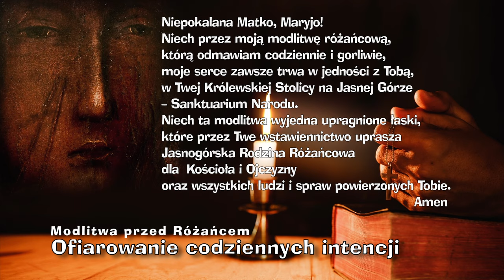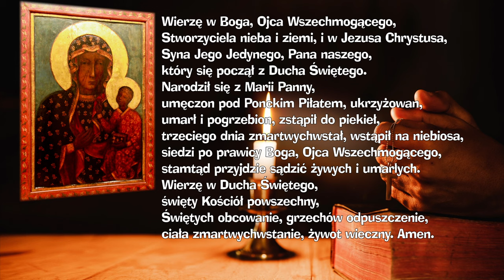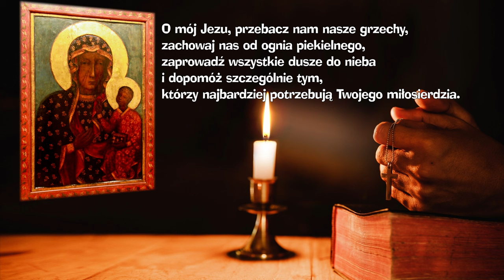Różaniec - Tajemnice światła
ODMÓW RÓŻANIEC - MEDYTACJA
Modlitwa różańcowa z Kaplicy Cudownego Obrazu na Jasnej Górze
Tajemnice Światła